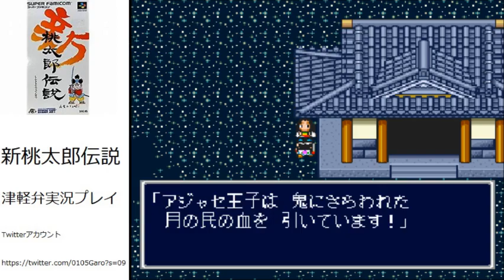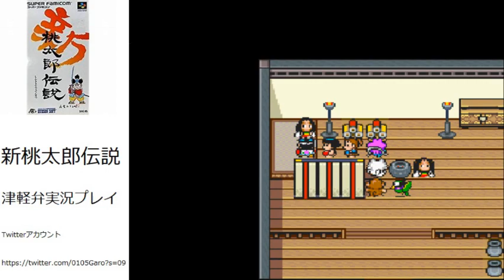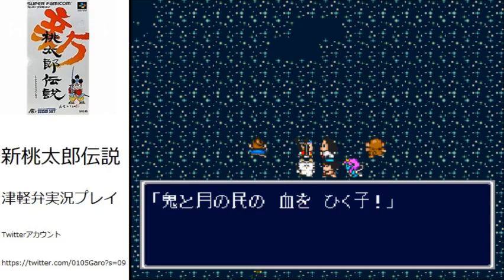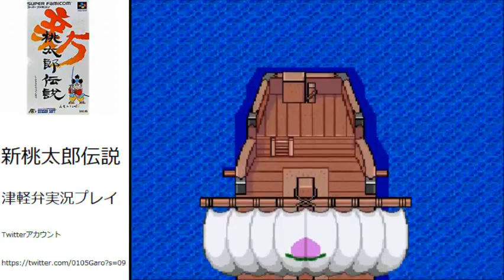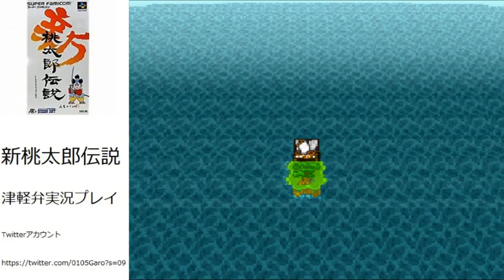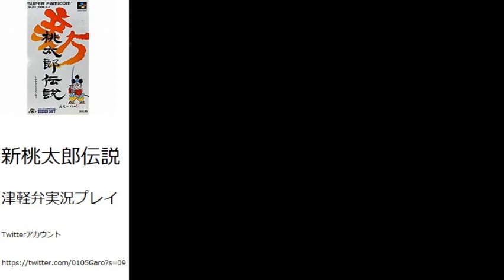【猛烈津軽弁で】新桃太郎伝説 実況プレイ 第41話～天の川～【鬼退治】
津軽人が何の遠慮もなしで津軽弁でしゃべくり倒す。

前作FC版の桃太郎伝説 再生リスト

新桃太郎伝説 再生リスト